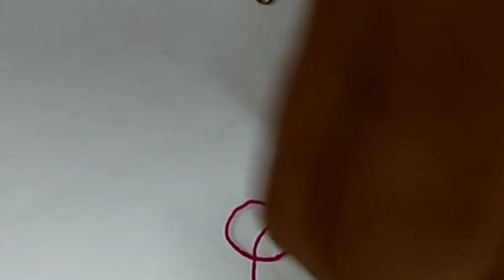Crochet strawberry.. Very easy method